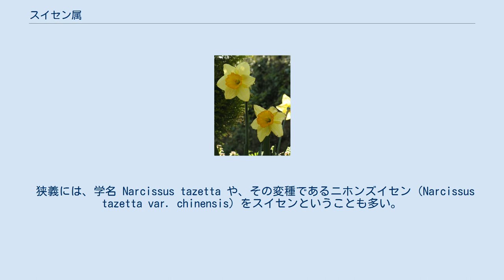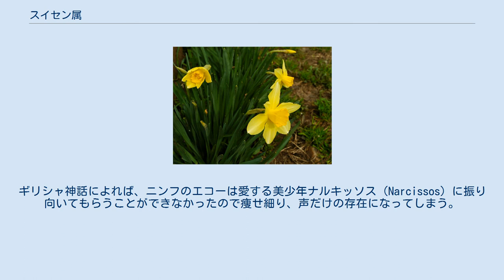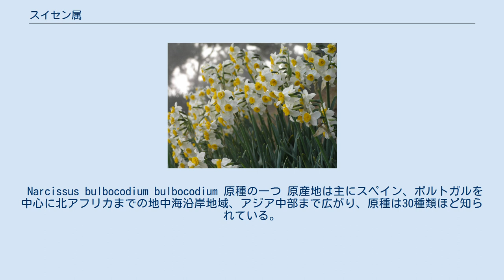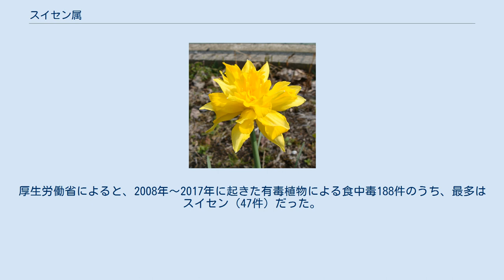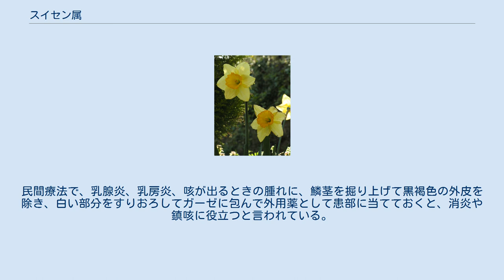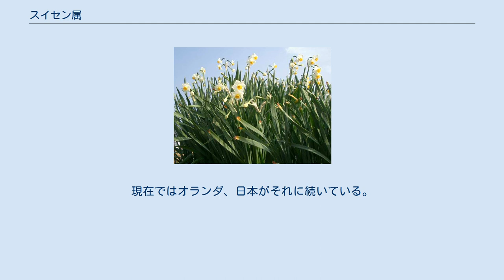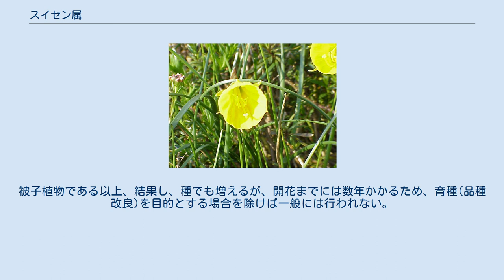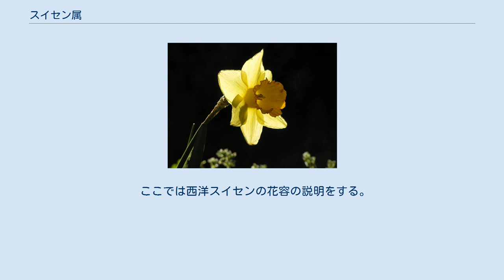スイセン属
スイセン属（スイセンぞく、学名: Narcissus）は、ヒガンバナ科の属の一つ。
この属にはニホンズイセンやラッパスイセンなど色や形の異なる種や品種が多くあるが、この属に含まれる植物を総称してスイセンと呼んでいる。
 狭義には、学名 Narcissus tazetta や、その変種であるニホンズイセン（Narcissus tazetta var. chinensis）をスイセンということも多い。
しかし、本記事では特に明記しない限り「スイセン」をスイセン属の総称の意味で用いる。
日本語の漢字表記は「水仙」。
 和名スイセンという名は、中国での呼び名「水仙」を音読みしたもの。
中国で名付けられた漢名の「水仙」は、「仙人は、天にあるを天仙、地にあるを地仙、水にあるを水仙」という中国の古典に由来する。
水辺に育ち、仙人のように寿命が長く、清らかなという意味から名付けられたとされる。
別名に雪中花、雅客。
方言ではチチロ、キンデバナ、キンデ、シイセン、ハルダマなどの呼び名がある。
 属名である Narcissus という学名は、ギリシャ神話に登場する美少年ナルキッソスに由来する。
ギリシャ神話によれば、ニンフのエコーは愛する美少年ナルキッソス（Narcissos）に振り向いてもらうことができなかったので痩せ細り、声だけの存在になってしまう。
エコーを哀れんだ女神ネメシスは、池に映った自らの姿に心酔しているナルキッソスをスイセンの花にしたという。
 多年草で、冬から春にかけて白や黄の花を咲かせるものが多い。
草丈は、品種・環境によるが、15 - 50センチメートル (cm) 程度である。
全体に有毒。
 地下に鱗茎があり、茎は、黒い外皮に包まれた鱗茎の内部にある。
そのため切断しない限り人の目に触れることはない。
葉身は、若干厚みがあり扁平で、やや幅広く細長い線形で、つや消しのような表面をしている。
 開花期は12月から翌年5月頃のあいだ。
葉の間からつぼみをつけた花茎が伸び、伸びきるとつぼみが横向きになり、成熟するとつぼみを覆っていた包を破って花が開く。
典型的なスイセンの花の場合、雌蕊（しずい）は1本、雄蕊（ゆうずい）は6本。
6枚に分かれた花びらと、中心に筒状の花びらを持つが、6枚に分かれている花びらのうち、外側3枚は萼（がく）であり、内側3枚のみが花弁である。
二つをあわせて花被片（かひへん）といい、それ以外に、中心にある筒状の部分は副花冠（ふくかかん）という。
花被片・副花冠の形状と花の着き方により、品種を区分する。
花は、花茎の先端に数個、散状につき、良い芳香がある。
 Narcissus bulbocodium bulbocodium 原種の一つ 原産地は主にスペイン、ポルトガルを中心に北アフリカまでの地中海沿岸地域、アジア中部まで広がり、原種は30種類ほど知られている。
また、園芸用に品種改良されたものが広く栽培されている。
 日本においては、ニホンズイセンが古くに中国を経由して渡来したと言われている。
分布は、本州の関東以西の比較的暖かい海岸近くの湿り気のある場所で野生化し、群生が見られる。
越前海岸（福井県越前町）の群落が有名であり、福井県の県花ともなっている。
 日本においては下記のものが有名である。
 有毒植物で、毒成分はリコリン（lycorine）やタゼチン（tazettine）、ガランタミン（galanthamine）のアルカロイド類 とシュウ酸カルシウム (calcium oxalate) 。
全草が有毒で、鱗茎に特に毒成分が多い。
スイセンの致死量はマウスで10.7g/kgである。
食中毒症状と接触性皮膚炎症状を起こす。
中毒は初期に強い嘔吐があり摂取物の大半が吐き出されるため症状が重篤に到ることは稀であるが、鱗茎を浅葱（あさつき）と間違えて食べ死亡した例がある。
 葉がニラととてもよく似ており、家庭菜園でニラを栽培すると同時に、観賞用として本種を栽培した場合などに、間違えて食べ中毒症状を起こすという事件が時々報告・報道される。
厚生労働省によると、2008年～2017年に起きた有毒植物による食中毒188件のうち、最多はスイセン（47件）だった。
 ニラとの大きな違いは次の通りである。
 スイセンは有毒植物であるが、含まれている成分リコリンは、食中毒などのときに吐かせる吐剤でもあり、誤って飲食すれば吐き下しが起こって苦しむ。
これを人工的に水素化してヒドロリコリンにすると、アメーバ赤痢の薬として役立つと...